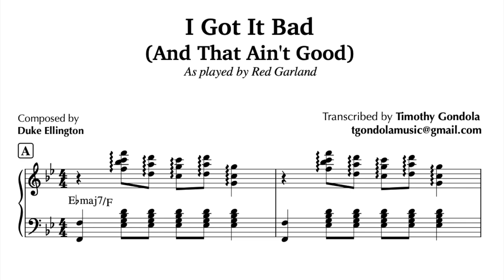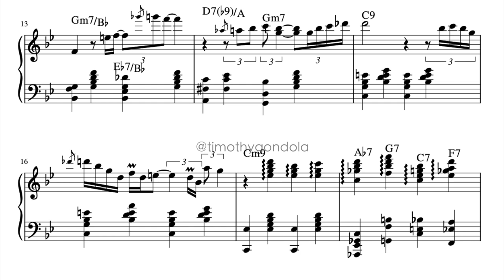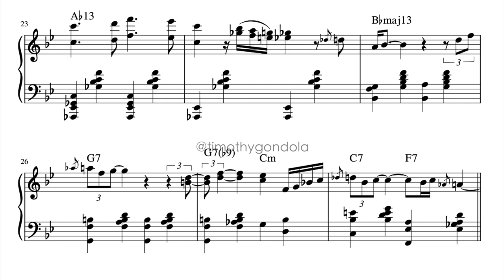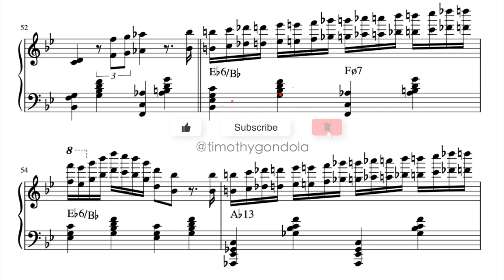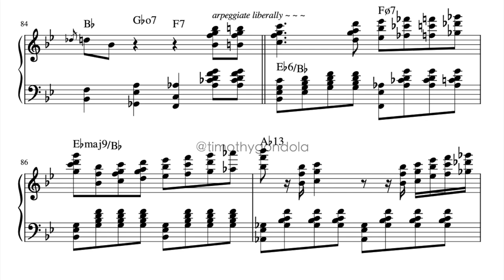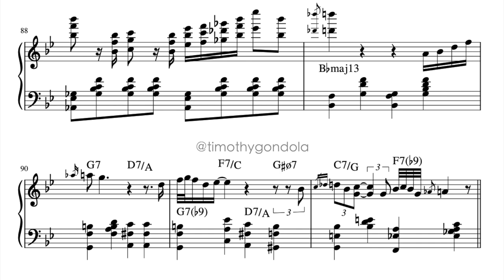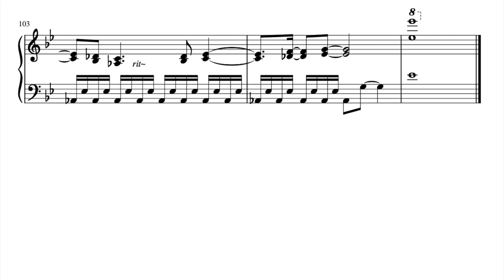I Got It Bad| as played by Red Garland